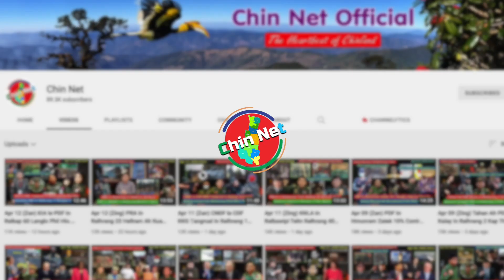Apr 21 (Zan) US In Jet Fighter Pawl Ukraine Kuat Fel Zo. Ralkap Motor Cangsual Ah Ralbawipi A Thi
Background Image:
"Designed by kjpargeter / Freepik"